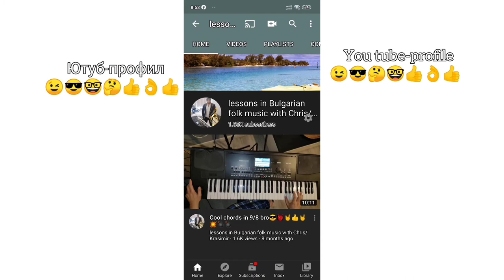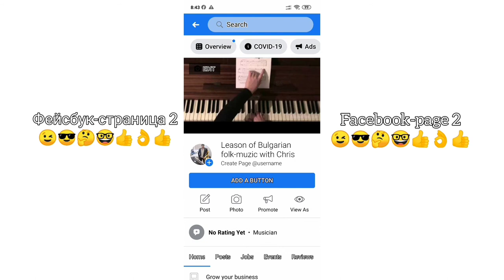7.Урок за хоро в ре мажор трета част